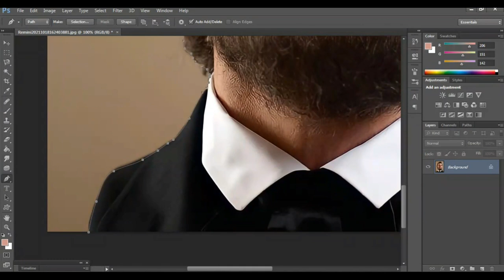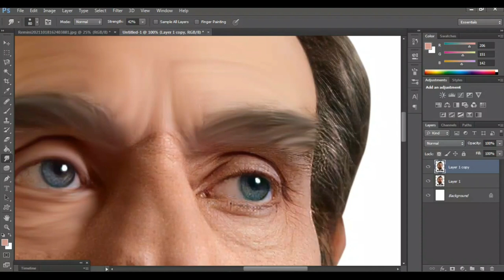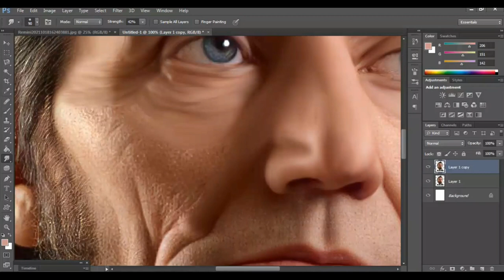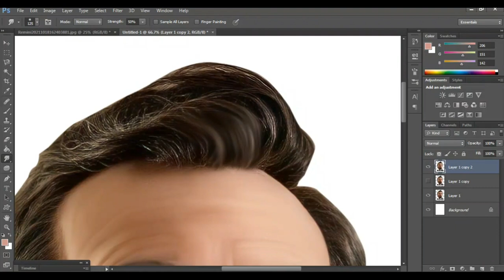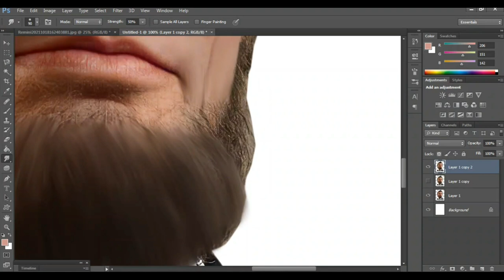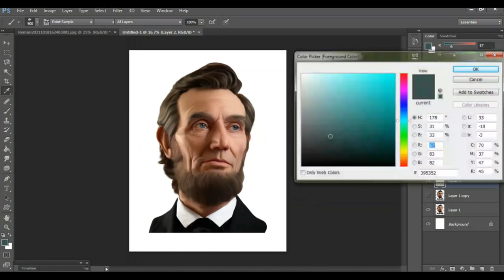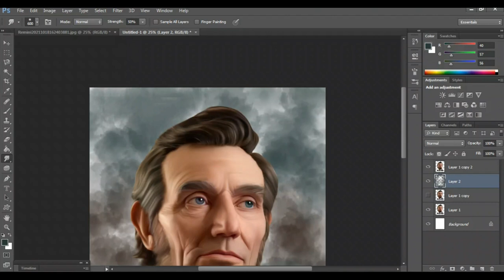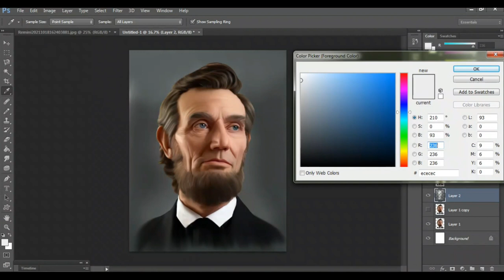Abraham Lincoln digital photo in photoshop..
👍👍👍👍👍CLICK HERE 👍👍👍👍👍

digital painting of Madhuri dixit for beginners step by step learn

beautiful actress digital painting tutorial for beginners step by step learn

Indian old man restore new look like digital painting in photoshop learn  step by step

Tamil Indian most beautiful actress digital painting art tutorial for beginners in photoshop

Punjabi model Ihana best digital photo editing in photoshop for beginners learning step by step

Sai Pallavi Indian actress beautiful digital painting in photoshop  for beginners learning step by step. ❤❤

❤. keep supporting. ❤

Beautiful actress digital painting art tutorial for beginners step by step learn photoshop ❤👍❤

Tamil Indian beautiful actress digital painting tutorial for beginners step by step learn. 👍👍🇮🇳

Tutorial. ❤
Aishwarya ray bachchan mem beautiful photo editing in PHOTOSHOP.👍👍

Indian culture old man best digital painting tutorial in photoshop for beginners learning.